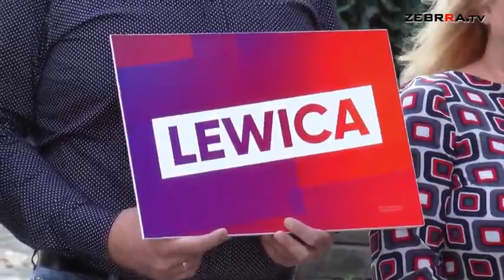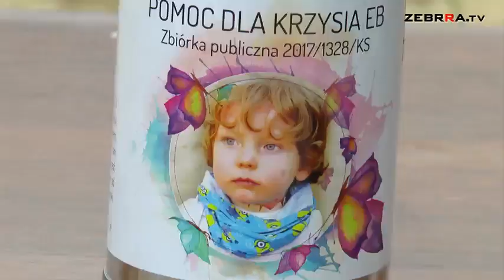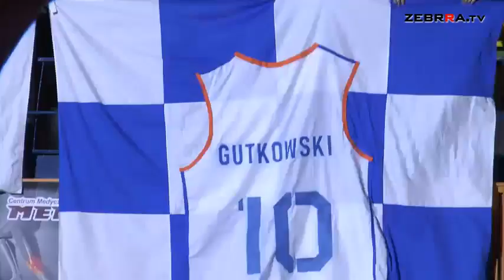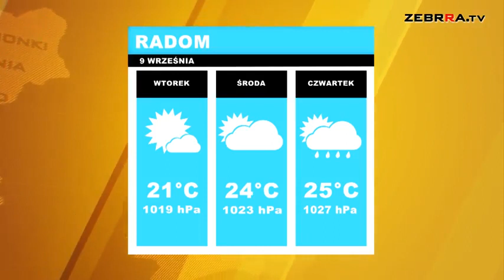2019.09.09 Dziennik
Zapraszamy na poniedziałkowe wydanie DZIENNIKA. Dziś mówimy m.in. o:
- Lewicy, która na konferencji prasowej mówiła m.in. o wsparciu dla małych i średnich przedsiębiorców
- O sobotnich hucznych obchodach Dzień Energetyka w Kozienicach
- powiemy też o półmetku Wyzwania STU czyli sobocie w kamaszach